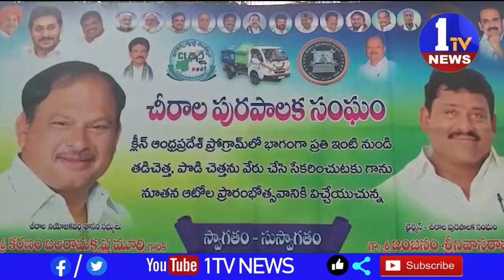ఆటో లను పచ్చజెండా వూపి శాసనసభ్యులు కరణం బలరాం